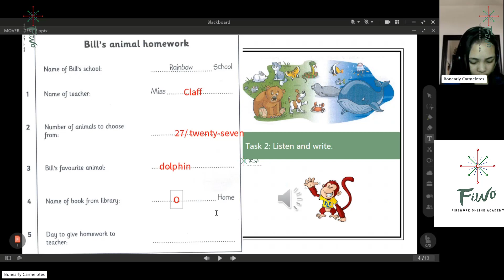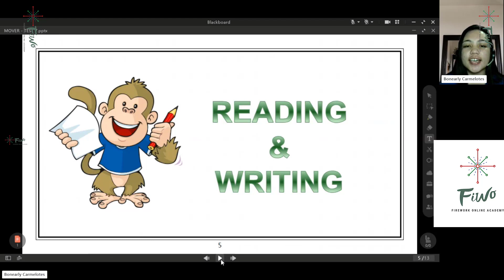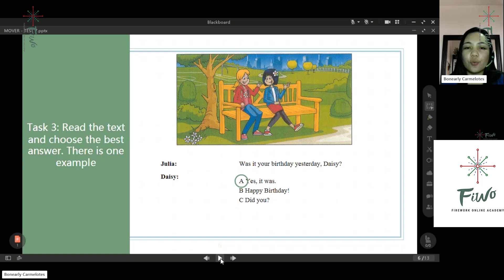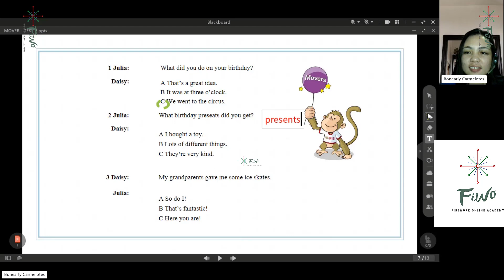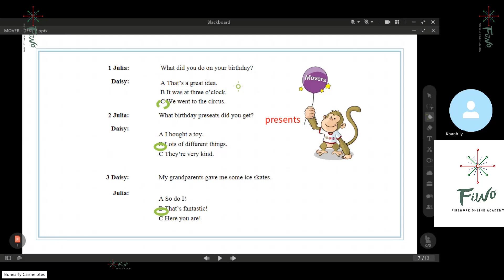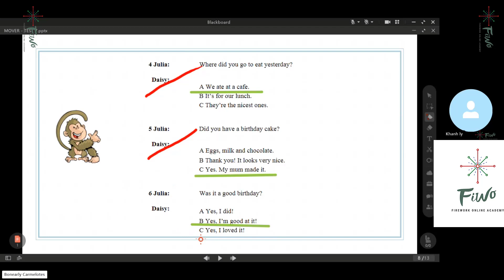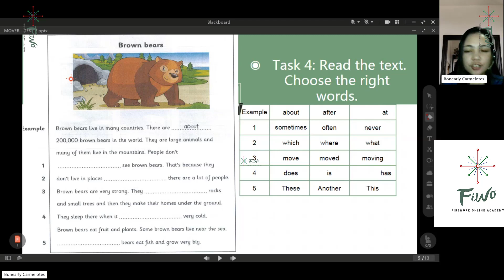Tiếng Anh cho trẻ em 1 kèm 1 - New Cambridge - Mover - Bài 20 - FIWO Academy